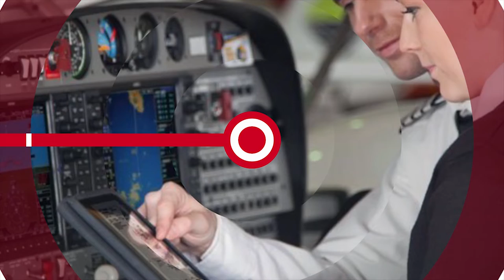НОВОСТИ ЭПИЗОДЫ 30 10 2020